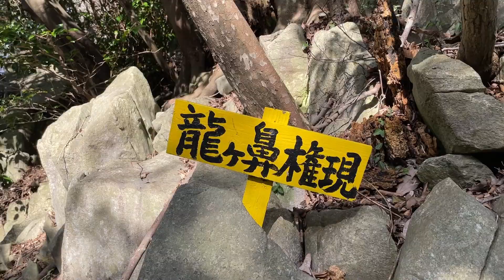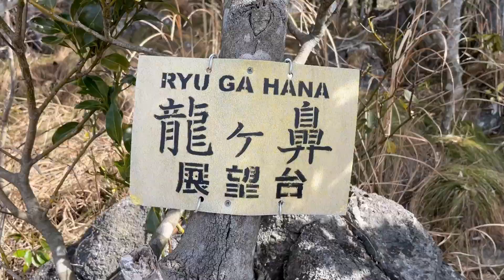Dragon’s Nose! Almost killed me!!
I had fun on this short hike in Kitakyushu, Fukuoka, Japan. The mountain’s name is Ryugahana (dragon’s nose). Nice name, nice mountain!